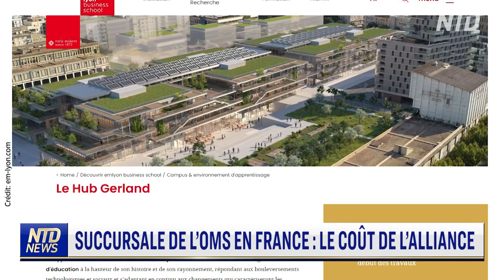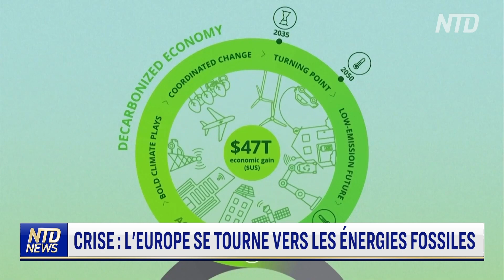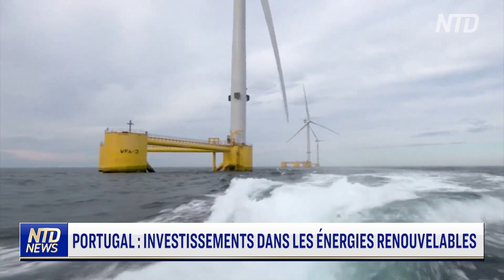Succursale de l’OMS-France:le coût de l’alliance;La France:le financement des séances de psychologie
00:00 NTD Actualités 30/09/2021
00:06 Succursale de l’OMS en France : le coût de l’alliance
03:09 Nouveau conflit Royaume Uni/France autour de la pêche dans les eaux de Jersey
05:08 Le gouvernement français va financer des séances de psychologie
07:35 En France, la bise se réinvite dans notre quotidien
09:09 Crise : l'Europe se retourne vers les énergies fossiles
11:11 L’affaire de l'effondrement d'un barrage brésilien débute à Munich
14:40 Portugal : investissements dans les énergies renouvelables